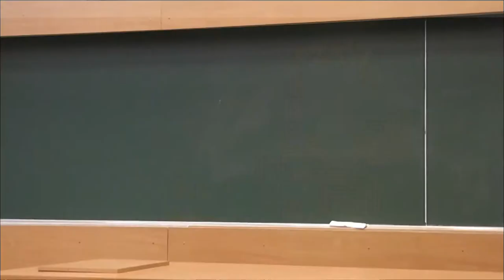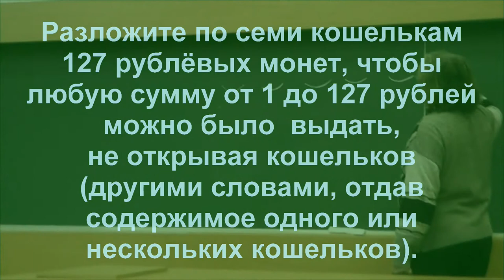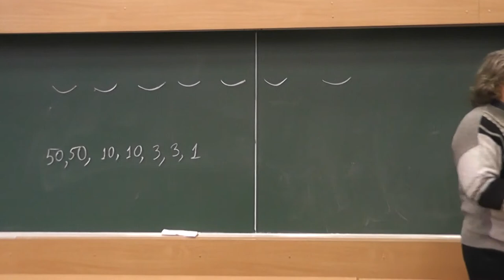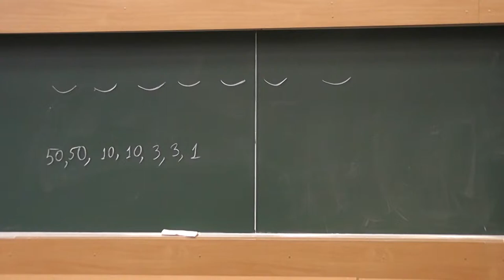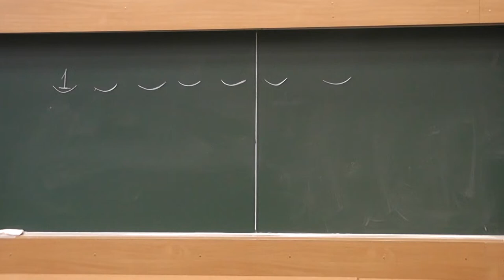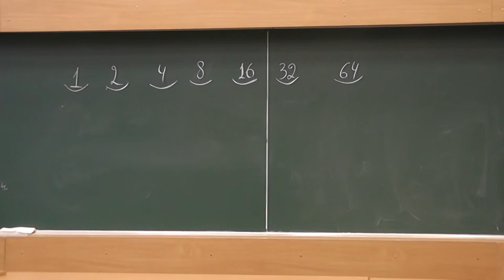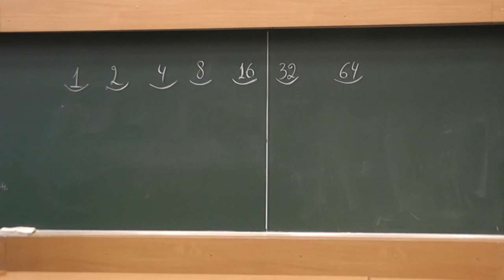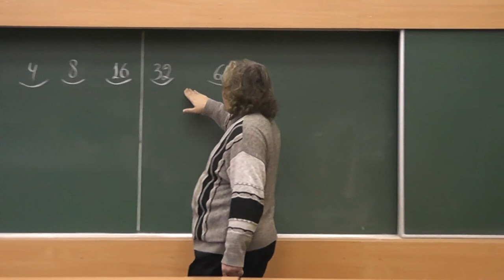Двоичная система счисления